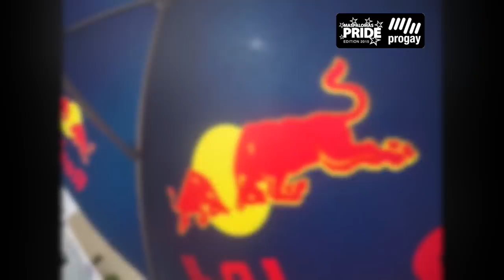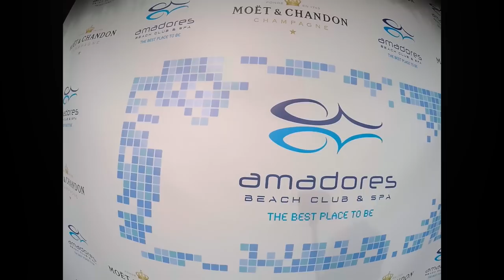Maspalomas Pride Gran Canaria 2015 Aftermovie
Aftermovie of the ProGay Events including the Circuit Festival Pre-Party, Wet & White at Amadores Beach Club and T-Dance at Aqua Ocean Club during the Maspalomas Pride held from 8 - 17 of May 2015.